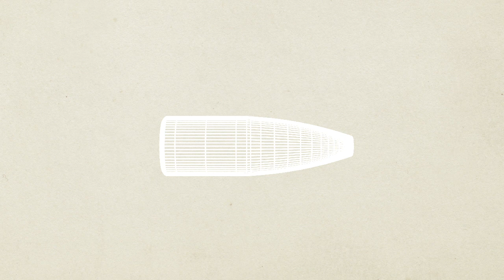Barnes Bullets - Varmint Grenade